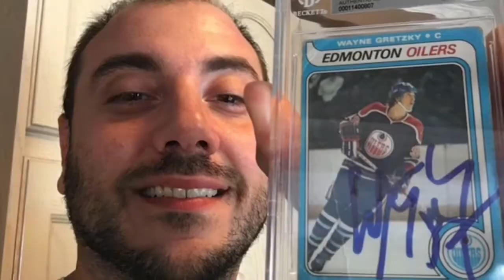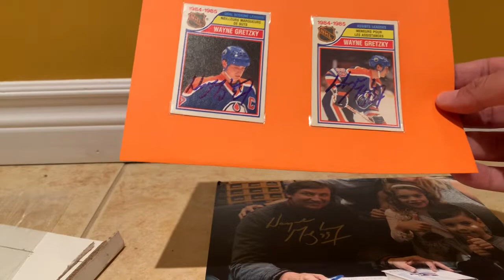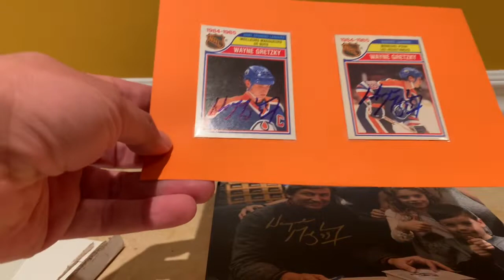Wayne Gretzky TTM Autograph Madness!!!